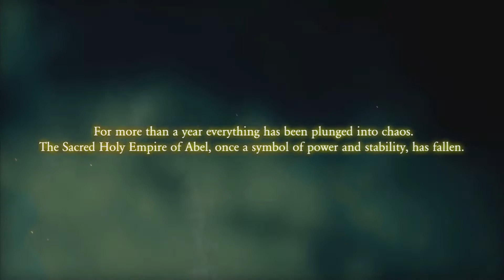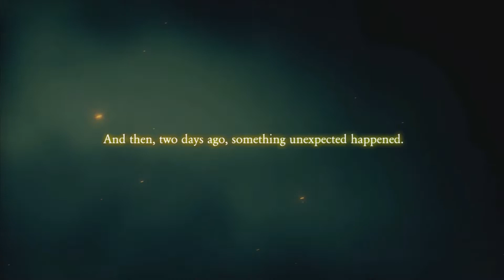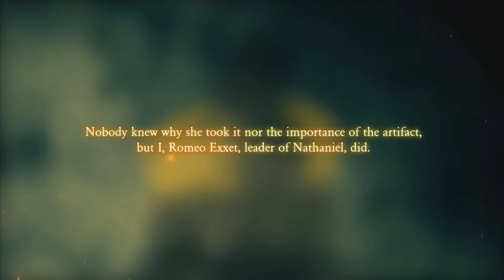Anima: Gate of Memories | Let's Play #1 | How do I save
Setting Shantae: Half-Genie Hero aside to try something new. This game is really not that bad!